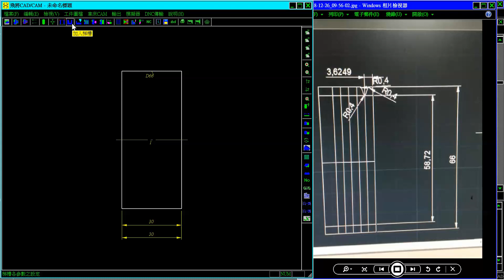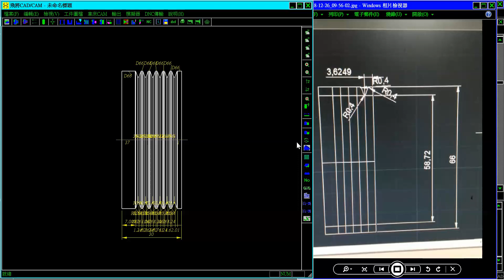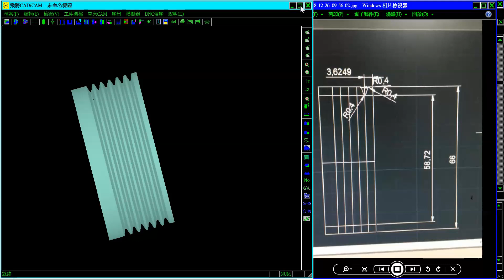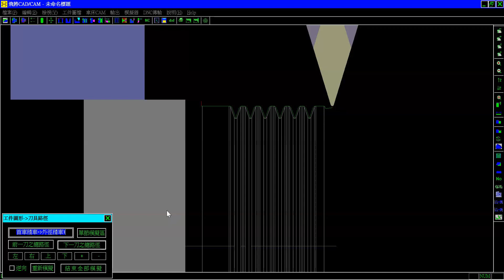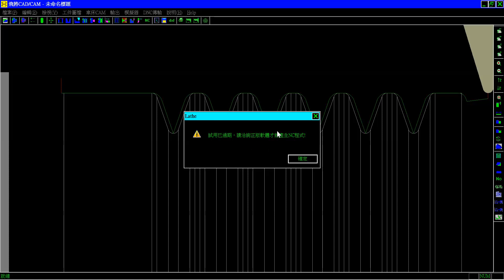尖V溝的畫法以及刀具路徑(using FGcam)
使用FGcam來說明V溝的畫法，並示範如何產出刀具路徑